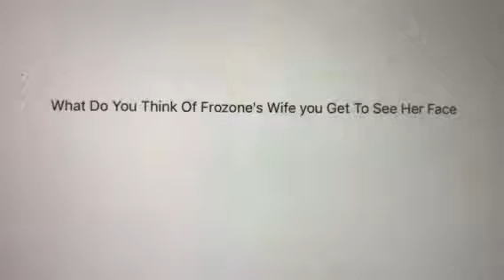Question #107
That is awesome that we can see her face in the sequel to the Incredibles we didn’t get to see her face in the first in incredibles but we get to see her in the Sequel.